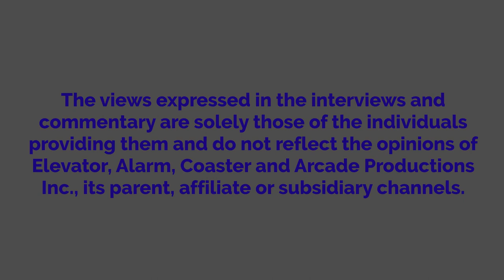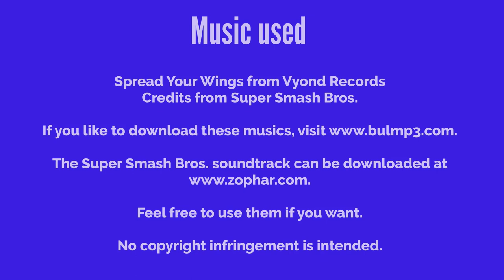Jodie Watches The Haunting And Gets Grounded